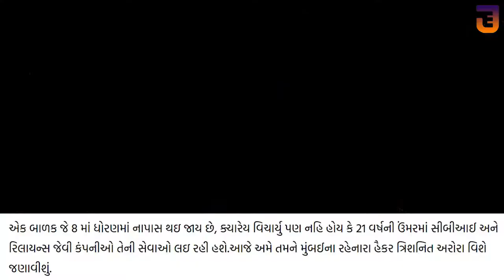Motivational Story | Trishneet Arora - Ethical Hacker success story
Once we have received your message and determined you are the proper owner of this content we will have it removed.There is no copyright infringement intended for the song or picture. I am here by declare that all Images use to make this video is from Google Search . Google Advanced Search Is Used to Find all images, usage rights: free to use, share or modify .Like,Watch and Subscribe.. Copyright Disclaimer Under Section 107 of the Copyright Act 1976, allowance is made for "fair use" for purposes such as criticism, comment, news reporting, teaching, scholarship, and research.